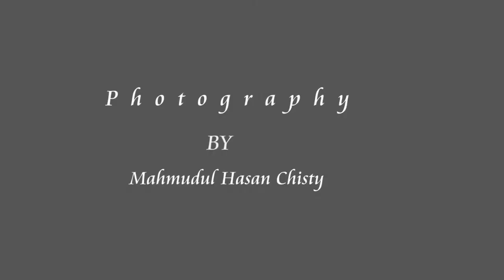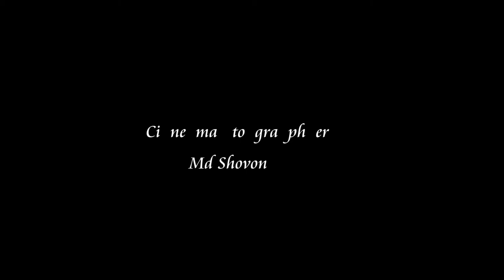Palash & Sakia Wedding Trailer(21/09/2018)